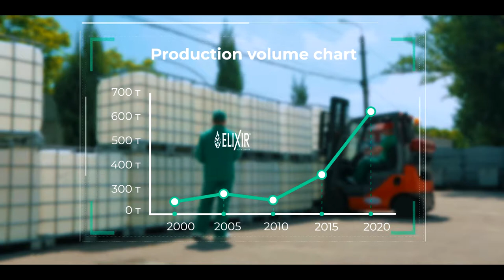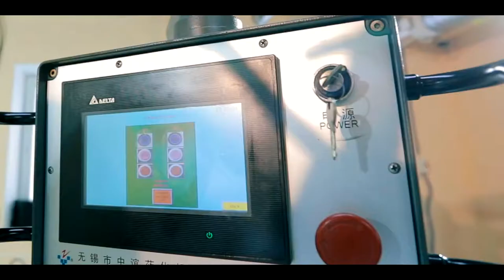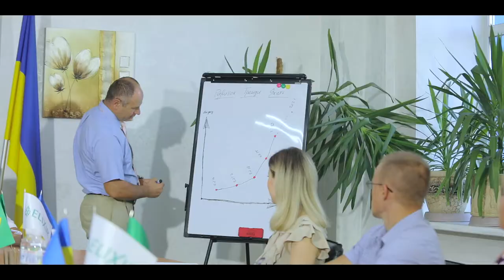Фармацевтическая компания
Презентационный ролик компании ЭЛЕКСИР,  корпоративный ролик предприятия, имиджевый ролик компании,.